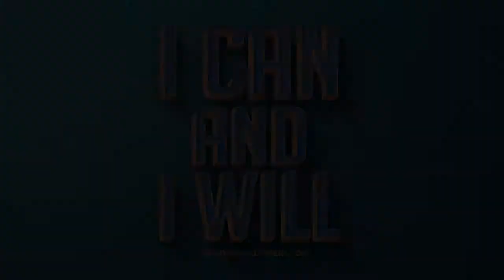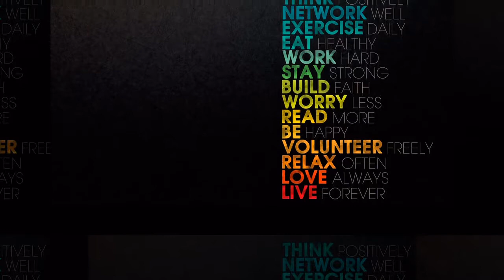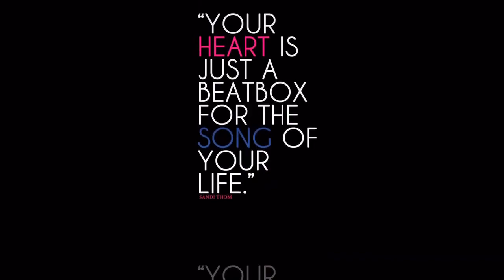Motivational Speeches Today | BE YOUR BEST YOU | KEVIN HART, KANYE WEST | MOTIVATION | WingsLikeEag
Footage: Videvo, PexelsVideo, Kiril Dobrev, Kanye West, Kevin Hart